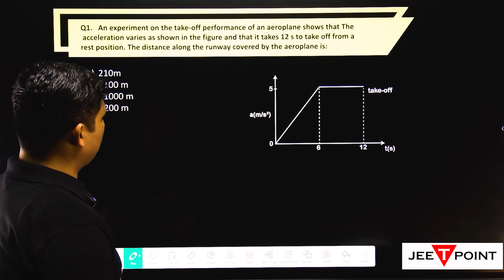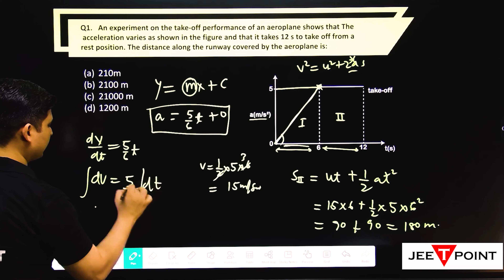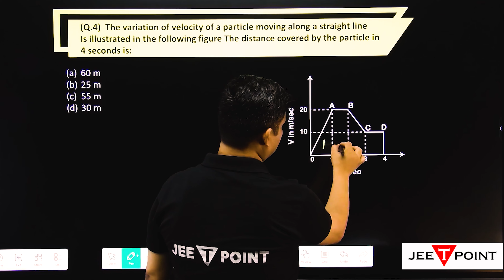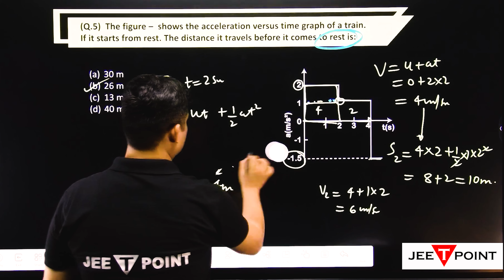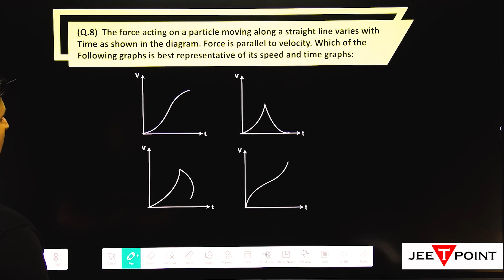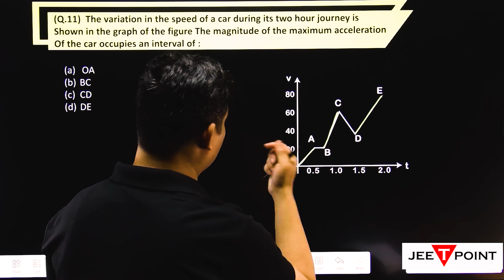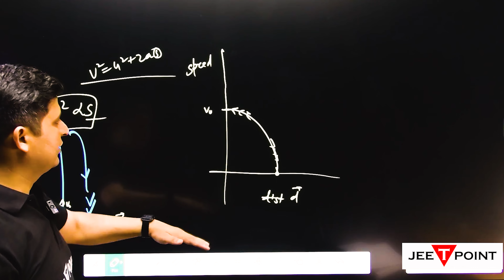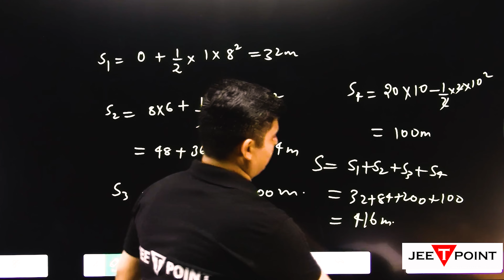Introduction to Concept of Graphs in JEE Physics (Main & Advance) Part-2 l JEE T POINT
In this video, we will be introducing the concept of graphs in JEE Physics. Graphs are a visual representation of data, and they are an important tool for analyzing and interpreting physical phenomena.
We will start by reviewing the basic principles of graphs, including the axes, labels, and units. We will then move on to the different types of graphs that are commonly used in JEE Physics, including displacement-time graphs, velocity-time graphs, and acceleration-time graphs. We will explain how to interpret each type of graph, and what they tell us about the motion of objects.
To help you prepare for JEE Physics, we will provide a series of examples and practice problems on graphs. These problems will cover a range of topics related to graphs, including finding the slope and area under the curve, and determining the velocity and acceleration of objects.
By the end of this video, you will have a solid understanding of the concept of graphs in JEE Physics and be better prepared for the exam. So, whether you are a student preparing for the JEE exam or just looking to improve your understanding of physics, this video is a great resource for you.